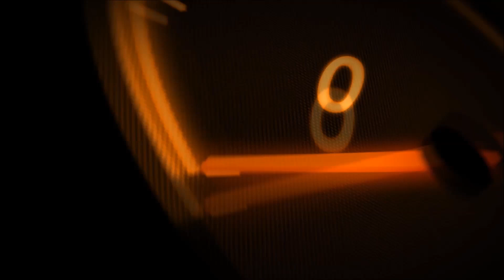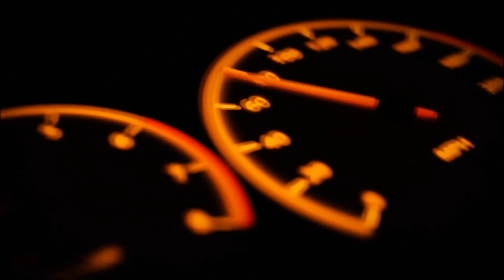ไถลถุงมือไปกับพื้นให้เห็นกันจะๆ!กับ Roleff RO70 จะยับแค่ไหน...ไปดูกัน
ด้วยวิถีชีวิตของไบเกอร์แล้ว การให้ใช้เวลาว่างในการขับขี่รถมอเตอร์ไซต์คันโปรด เพื่อท่องเที่ยวและพักผ่อนหรือแม้แต่จะใช้ในชีวิตประจำวัน อุปกรณ์ชิ้นหนึ่งที่เหล่าไบค์เกอร์ทั้งหลาย จะต้องมีไว้ติดตัวเสมอนั่นก็คือถุงมือการ์ดนั่นเอง ซึ่งวันนี้ทางทีมงาน GreatBiker ได้รับถุงมือการ์ดจาก Roleff Thailand กับเจ้า Roleff รุ่น RO70 ถุงมือการ์ดแบบข้อสั้นมาตรฐานยุโรป ที่ผลิตและนำเข้ามาจากประเทศเยอรมัน